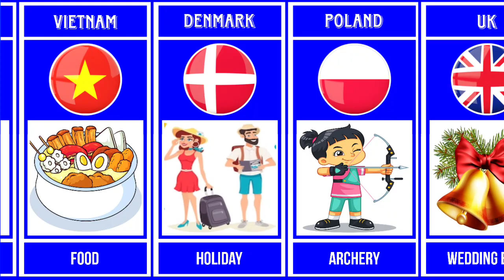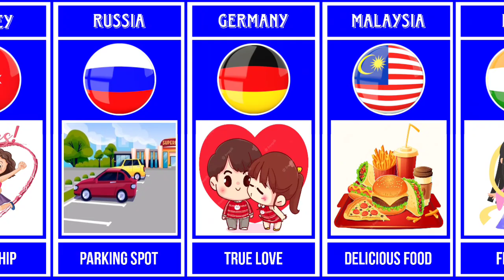"Things You Want To Do" By Country